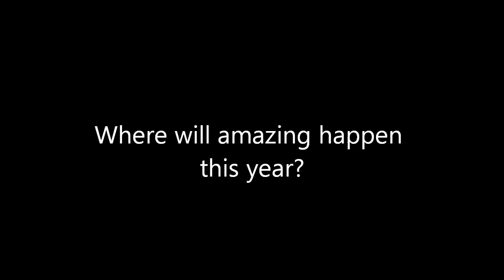Where amazing happens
Folow me on twitter!! @urboypfoz